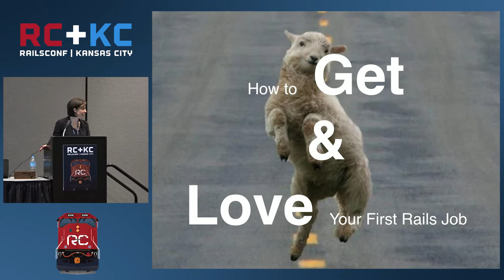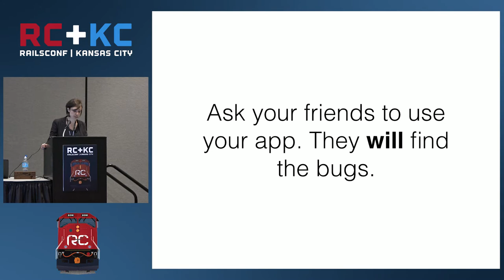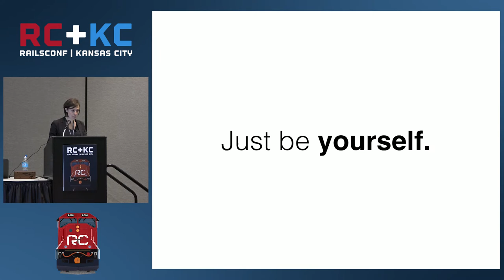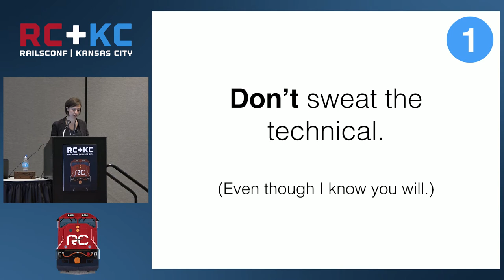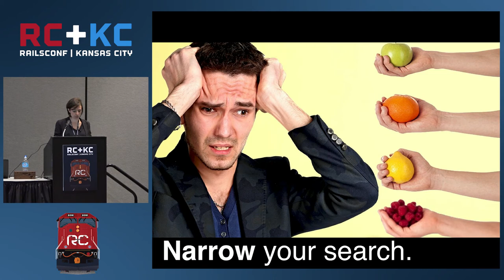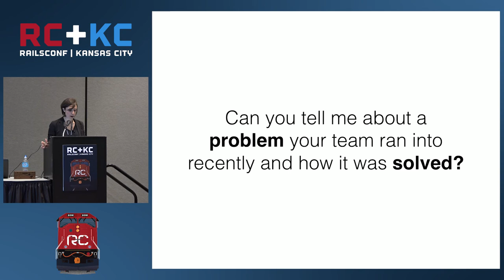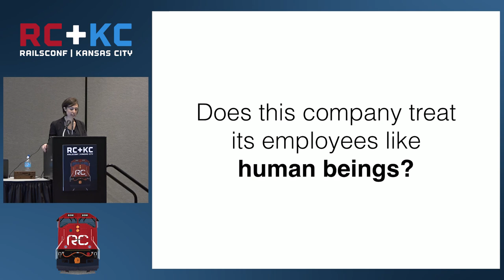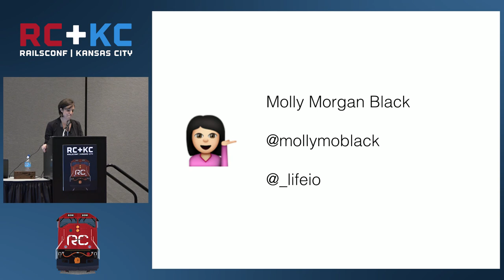RailsConf 2016 - How to Get and Love Your First Rails Job By Molly Black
RailsConf 2016 -  How to Get and Love Your First Rails Job By Molly BlackHalfway through a dev bootcamp? Straight out of college with a CS degree? Hacking away at Hartl after your day job? Now what?

With articles about how employable you are and how much money you can make printed daily, it can be hard to stay focused on the most important tangibles – the job search, interview readiness, and your early career goals.

In this talk, we’ll cover how to prepare yourself and your projects for the interview process, and how to adequately vet the companies interested in you, allowing you to not only secure a rails job, but one that you love.